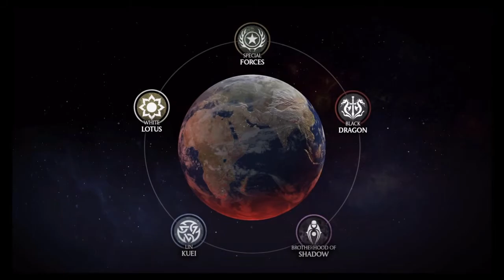Mortal Kombat Won in the End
The windcitybros try out a new (to them) game, Mortal Kombat X, followed by fighting and a few tears irl. Irishcarlbomb gives Teebaturner and Jefboyardeee a run for their money.